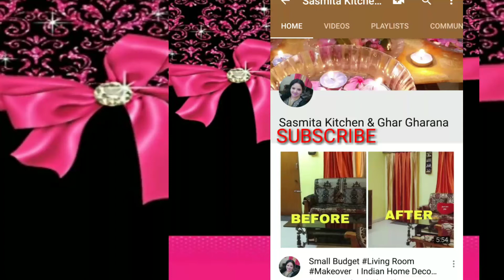बिना चीनी बिना मैदा / अंडा गेहूँ अटे से बनाए स्वादिष्ट फ्रूटकेक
Ingredients:
Jaggery/Gud - 1 cup
Tutti frutti for garnishing